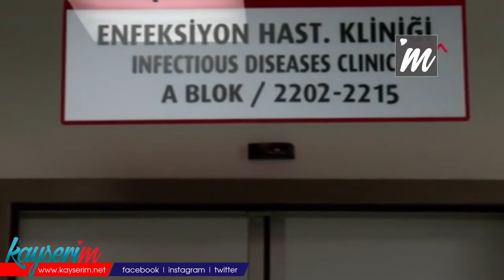Eşi ile koronavirüsü yenen doktor, annesini kaybetti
KAYSERİ'nin Felahiye ilçesinde Entegre Devlet Hastanesi'nde çalışırken koronavirüse yakalanan Dr. Kürşat Bolat, hastalığı eşi ve annesine de bulaştırdı. Doktor ve eşi koronavirüsü yenerken, annesi Zeliha Bolat(84) hayatını kaybetti.

Felahiye Entegre Devlet Hastanesi'nde aile hekimi olarak çalışan Kürşat Bolat, geçen 21 Ekim'de koronavirüse yakalandı. Bolat, Kayseri Şehir Hastanesinde tedavi altına alınırken, filyasyon çalışması kapsamında eşi Resmiye Bolat ve annesi Zeliha Bolat'a da test yapıldı. Test sonuçları pozitif çıkan doktorun eşi ve annesi de 24 Ekim'de Kayseri Şehir Hastanesi'nde tedaviye alındı. Doktor Kürşat Bolat ve eşi Resmiye Bolat, 20 gün süren tedavi sonucu koronavirüsü yendi. Zeliha Bolat ise doktorların müdahalesine rağmen koronavirüsten hayatını kaybetti.

Kürşat Bolat, hastanede çalıştığı sırada muhtemelen hastalarından birisinden virüs kaptığını anlatarak, "21 Ekim'de yaptırdığım test sonucum pozitif çıktı. Sonucu öğrendiğimde çoktan annem ve eşime virüsü bulaştırmıştım. Eklem ağrılarım ve nefes almada zorluk çekmem nedeniyle Kayseri Şehir Hastanesi'nde tedavi altına alındım. 3 gün sonra eşim Resmiye ve annem Zeliha da benzer şikayetle hastaneye yatırıldılar. 20 gün ailecek burada tedavi gördük. Maalesef son 1 haftadır yoğun bakımda olan annem, hayatını kaybetti. Allah kimseye böyle bir acı çektirmesin. Allah kimseye böyle acı yaşatmasın. Herkes ne olur sorumluluk bilinci ile davransınlar. Virüs nedeniyle çok acı çektim. Bu acının üstüne bir de annemi kaybettim" ifadelerini kullandı.

Bolat, sıkıntılı bir sürecin ardından eşiyle sağlıklarına kavuştuğunu belirterek, "İnşallah en kısa zamanda görevimin başına dönecek hastalarımı tedavi edeceğim. Kimse 'bana bir şey olmaz' demesin. Bu hastalık sadece bir kişiyi değil, herkesi ilgilendiriyor" diye konuştu.